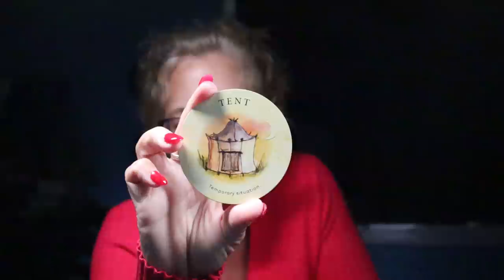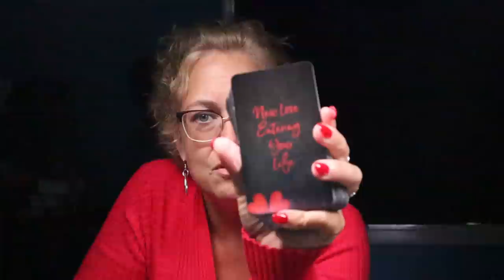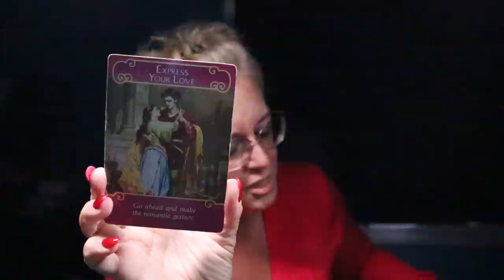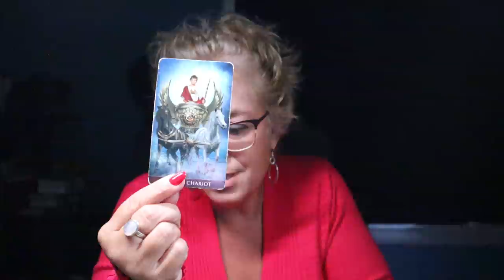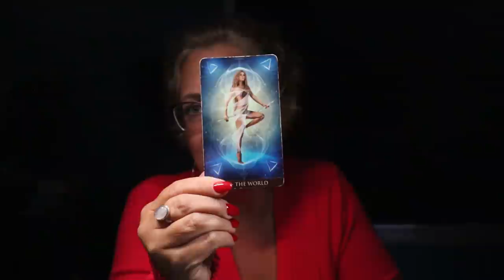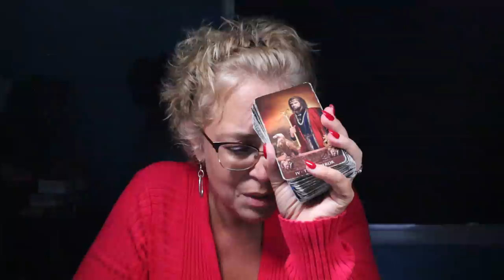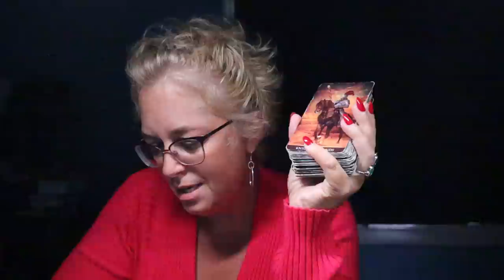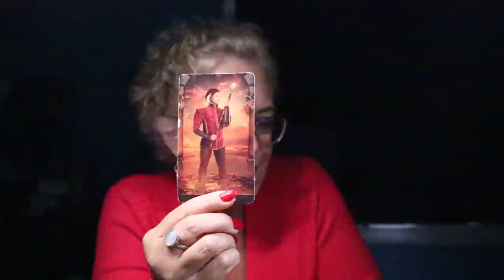Capricorn August Reading | Jackpot, You Win | Capricorn Tarot Reading